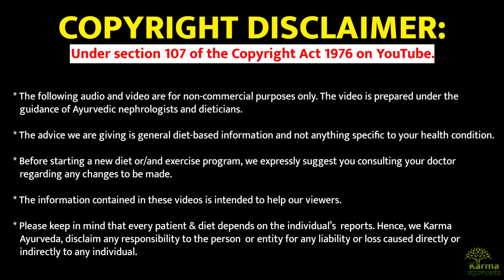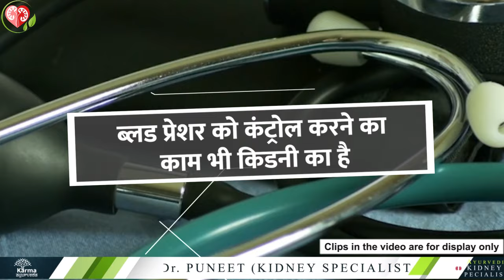Kidney Kharab Hone Par Dard Kahan Hota Hai | kidni ka size normal | kidney location on body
किडनी कहा होती है? | kidni kaha hota hai | ayurvedic kidney treatment | kidney kharab hone ke lakshan | kidneyspecialistdrpuneet | kidney pain location on body | kidney kaha hoti hai

Where is the kidney, and what is its function?

The kidney is a vital part of the human body, which works to maintain your vigor and vitality. Today, kidney treatment without dialysis shares where the kidney is and why it is essential for your health.

People often ask
• Where is the kidney located in the body?
• What does the kidney do?
• How does it work?
• And what are the signs of kidney failure?

We have two kidneys located on either side of the spine, under the ribs towards the back, more towards the back of the abdomen. There they stay safe and purify your blood, remove toxins, produce urine, etc.

Kidneys are vital because, without them, you pass urine and eliminate waste from your body. On top of this, without healthy kidneys, you cannot keep your blood pressure under control and haemoglobin.

Kidneys not only filter your blood but also make hormones vital to produce red blood cells. The signs of kidney failure are depended on your body naturally.

But, here are some of the prevalent signs of kidney malfunction,

1. High blood pressure
2. Skin problems
3. Swelling in the body
4. Weakness
5. Vomiting
6. Tiredness
7. High creatinine
8. Pain in the back
9. Stomach ache
10. High uric acid
11. Foamy or bubbly urine
12. Frequent urination
13. Undescribed weight loss

Having any two or three of these signs indicates that you should consult a kidney specialist. For that, you can contact Dr. Puneet at Karma Ayurveda. He is a kidney specialist and has cured more than one lakh twenty thousand kidney patients with Ayurvedic treatment.